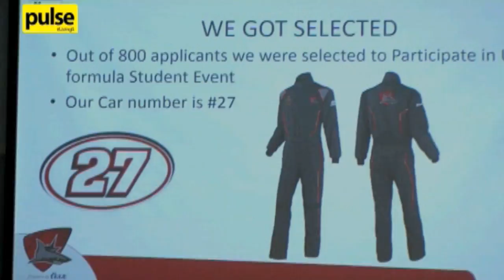Sri Lankan team for World Formula Student Championship 2016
Team Shark from University of Moratuwa backed by DIMO has been selected to represent Sri Lanka at the World Formula Student Championship 2016